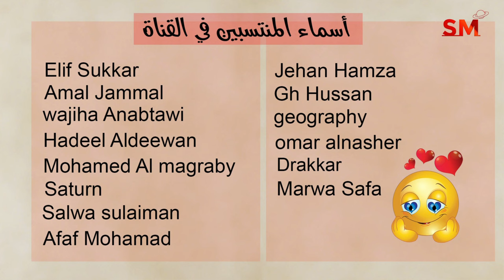توقعات الأبراج اليوم السبت 21 أيلول سبتمبر 2024 سعيد مناع